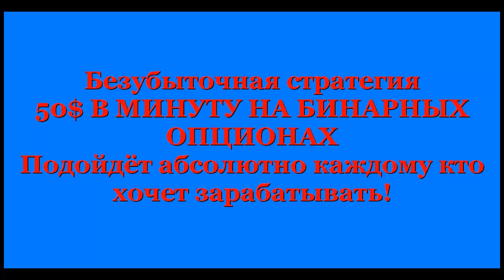Безубыточная стратегия!50$ В МИНУТУ НА БИНАРНЫХ ОПЦИОНАХ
На нашем канале ★ФОРЕКС FOREX★ Вы познакомитетесь с новейшими форекс советниками,  форекс индикаторами,торговыми системами форекс, скриптами форекс.А также информацией по форекс для начинающих и всё о Метатрейдер 4 и Метатрейдер 5 для forex трейдеров.